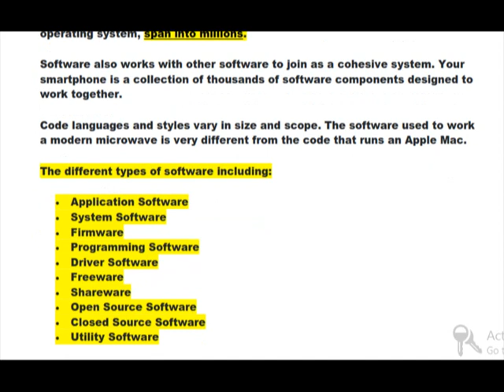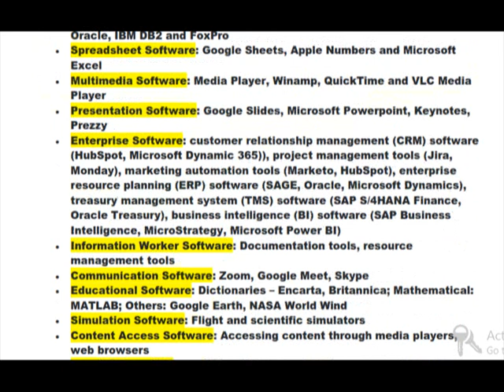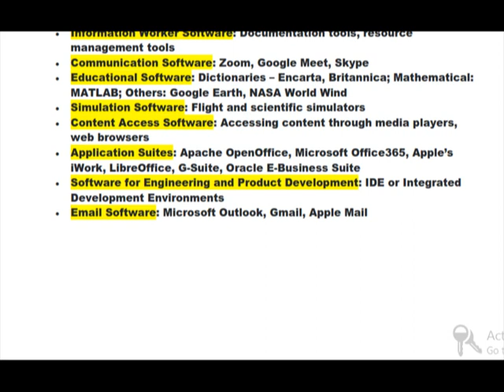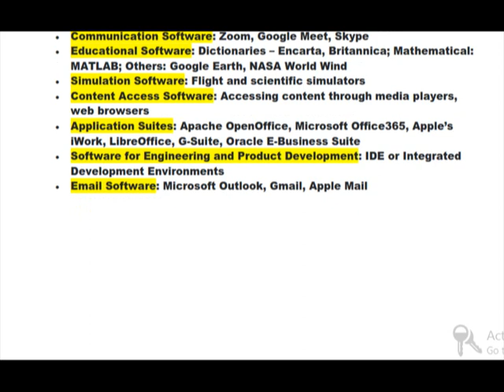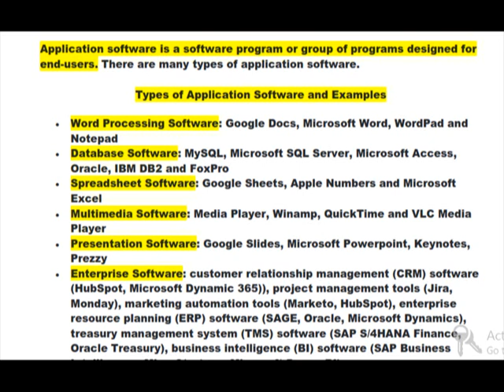2 WHAT IS APPLICATION SOFTWARE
INTRODUCTION & EXAMPLE OF APPLICATION SOFTWARE